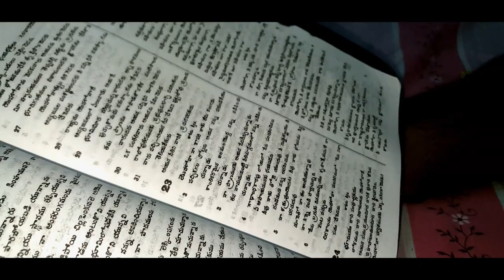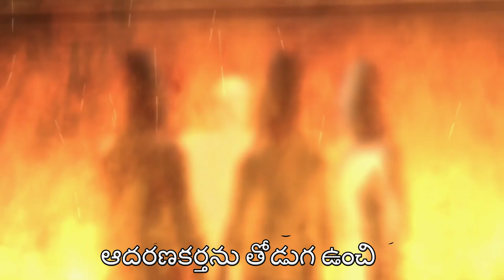కరుణించినావు కనికరాత్ముడా - విశ్వనాథం గారి రక్షణ అనుభవ కీర్తన 15-09-2020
విశ్వనాథం గారి రక్షణ అనుభవ కీర్తన
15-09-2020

కరుణించినావు కనికరాత్ముడా
కృప చూపినావు (నా) యేసు దేవుడా

1. నా కన్నవారు నను మరిచినా
    నా సొంత ఊరు వెలివేసినా
    నా తల్లిని మించి ఆదరించితివి
    నా తండ్రిని మించి పోషించితివి

2. ఆపత్కాలములో ఆశ్రయమిచ్చి
    ఆదరణకర్తను తోడుగ ఉంచి
    అలసిన నాపై ప్రేమ చూపించి
    అక్షయపాత్రగా నన్ను దీవించి